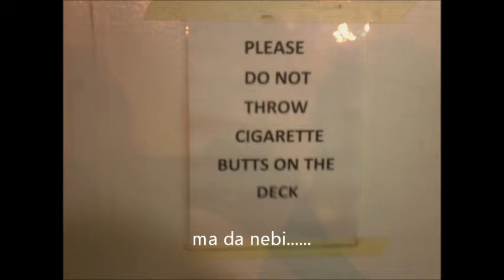SAMPSON 30.07.2012.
Četverodnevna plovidba kvarnerom. vauuuu .